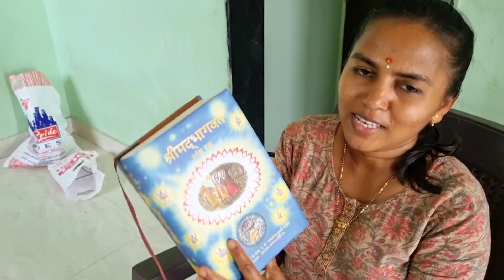करवंद खायला गेलो डोंगरावर , पण करवंद कच्चीच मिळाली...